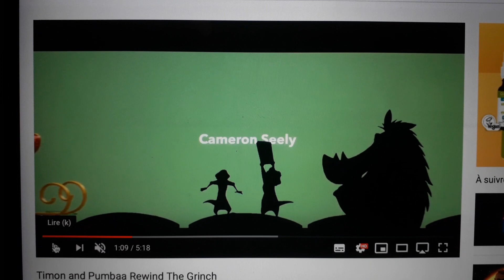1 décembre 2019